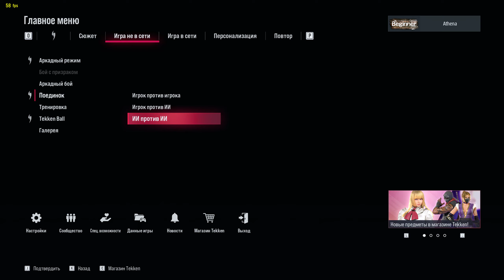Tekken 8 (play)